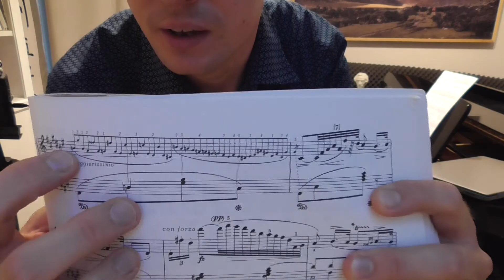F. Chopin - Nokturn Fis-dur op. 15 nr 2 - analiza - wykład Grzegorza Niemczuka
Wykłady/analizy Grzegorza Niemczuka o wszystkich utworach fortepianowych Fryderyka Chopina.